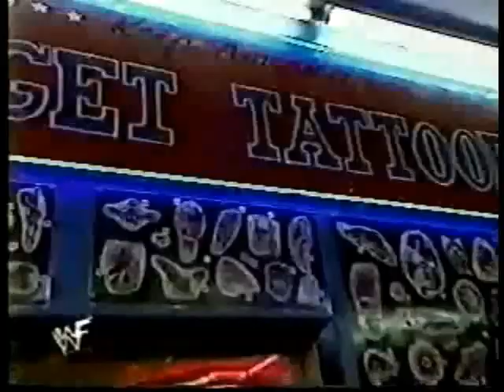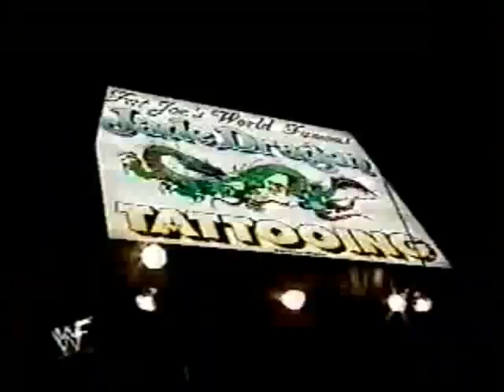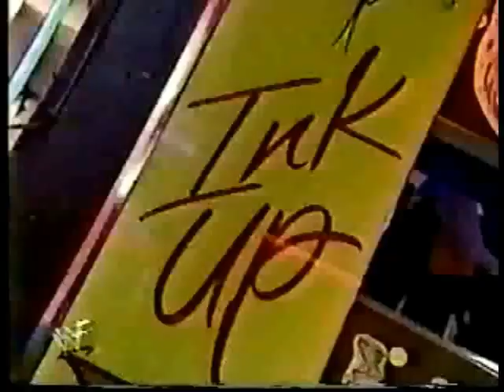Droz, Test, Terri Runnels, etc. tattoo promo (07 10 1999 WWF Shotgun Saturday Night)